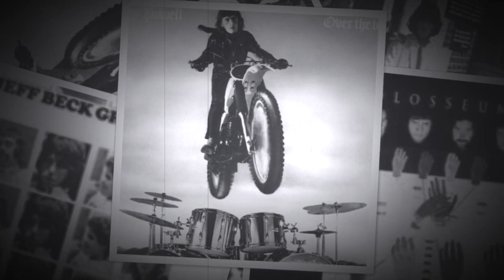2018_11_24T.R.I.告知トレイラー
T.R.I
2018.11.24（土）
原宿クロコダイル
渋谷区神宮前6-18-8
ニュー関口ビルB1

Key.石黒彰 G.北島健二　B.松本慎二　Dr.本間大嗣

Open 18:00 Start 19:00
ADV　¥4,000 / DOOR ¥4,500
（消費税別）
without drink